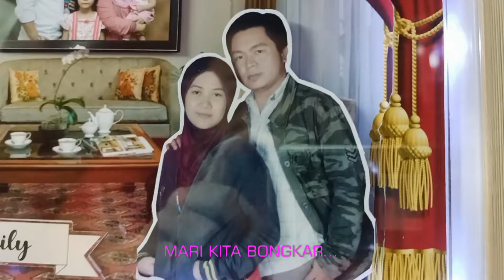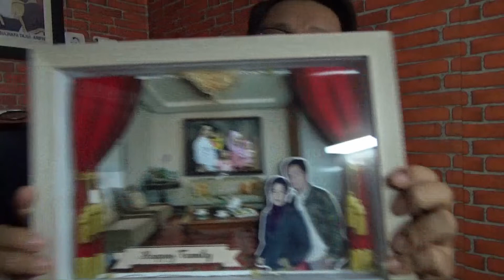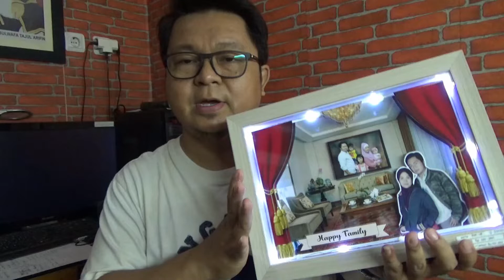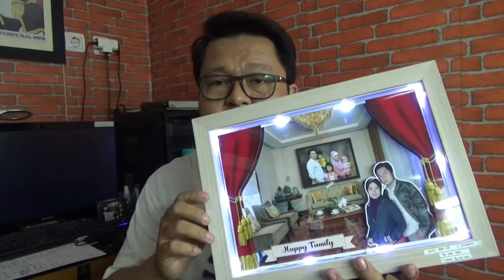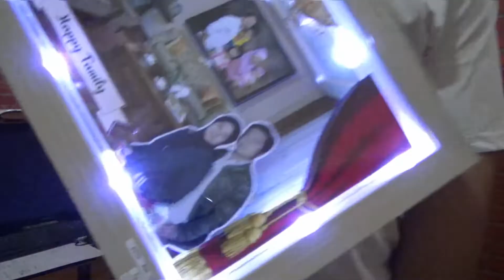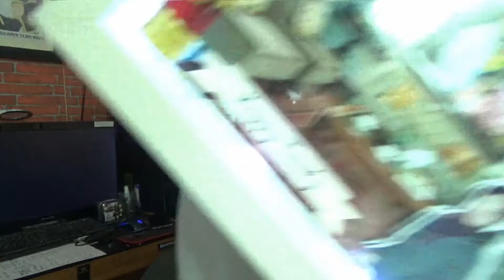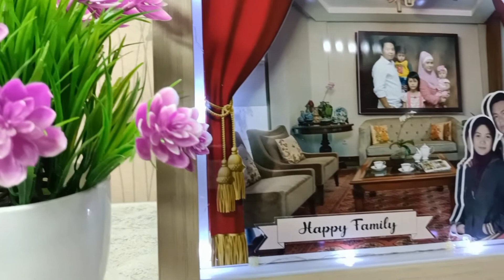PHOTO FOTO POP UP 3 DIMENSI FRAME KADO UNIK PERNIKAHAN KEKINIAN UNTUK SAHABAT DAN UCAPAN ANNIVERSARY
Salam Suksessss.

Video ini saya bikin untuk Membahas mengenai Foto, Photo POP UP 3 Dimensi frame, box, card, transition, kado, unik, pernikahan, kekinian, untuk sahabat, ucapan selamat Anniversary, Video ini juga memberikan informasi peluang kepada teman teman yang sedang mencari peluang usaha dengan modal kecil dikerjakan dirumah atau online yang sangat kreatif menjadikan usaha sampingan yang menjanjikan untuk teman teman ditahun 2020 /2021, ini merupakan video bagaimana NEW JIG CETAK FOTO ini sangat bermanfaat sekali untuk para pemula yang baru memulai usaha cetak foto  "CARA CEPAT CETAK FOTO" hanya dengan 3 menit saja Sudah selesai, ini merupakan cara paling rahasia dan paling cepat untuk Proses Cetak Photo Digital. Dengan bantuan JIG FOTO yang sudah saya siapkan untuk Semua Ukuran Photo, diantaranya :
1. Ukuran 4R KODAK (2x3, 3x4 dan 4x6) sudah termasuk PNG nama sekolahnya
2. Ukuran foto POLAROID 1r 2r 3r dan 4r pada kertas A4 dan A3
3. Ukuran Pas Foto 2x3 3x4 4x6 6x9
4. Ukuran Kombinasi Pas Foto
5. Ukuran 1R 2R 3R 4R 5R 6R 8R 10R dan 10RS (kertas A4 dan A3)
6. Ukuran foto POLAROID 1r 2r 3r dan 4r pada kertas A4 dan A3
7. Paket Ukuran A4 (Paket 6 foto s/d 30 foto)
8. Paket Ukuran A3 (Paket 2R s/d 10RS)
Bonus : JIG FRAME FOTO dengan 700 model frame foto
Bonus Jig gantungan Kunci
Bonus Jig ID Card
Bonus Jig Cover CD/DVD.

Manfaat yang didapat dari JIG FOTO ini sbb :
1. Mempermudah proses Cetak Photo untuk Semua Ukuran ( Hanya 3 Menit Jadi)
2. Meningkatkan produktifitas dalam pelayanan Cetak Foto
3. Menigkatkan daya saing usaha
4. Bisa Langsung Cetak tanpa harus Proses melalui PHOTOSHOP
5. Pelanggan tidak harus lama Mengantri

Background Image:
Photo by Cassiano Psomas from Pexels